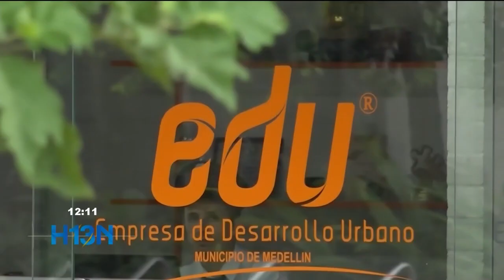Alcalde encargado de Medellín rechazó los nuevos contratos que se estarían ejecutando desde la EDU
Ante las denuncias de los nuevos convenios, el mandatario aseguró que dio instrucciones a las entidades de no hacer contrataciones de última hora.